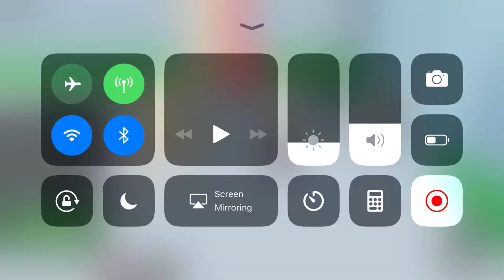Đistratction dance bứt in rblx